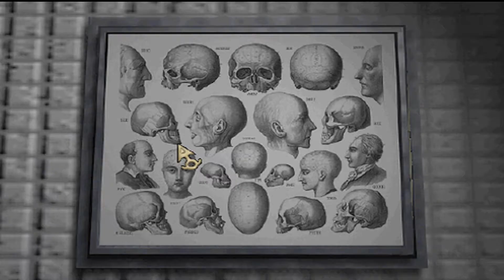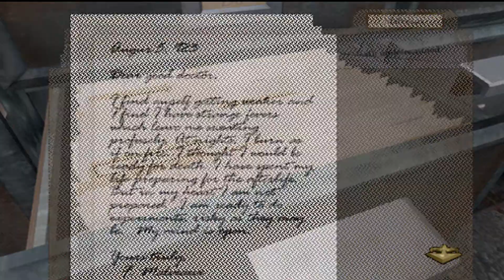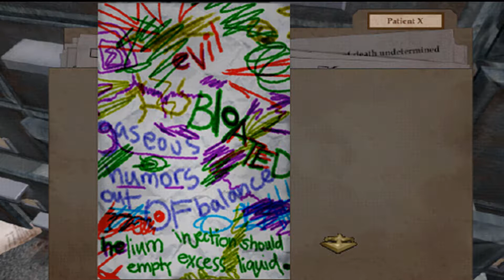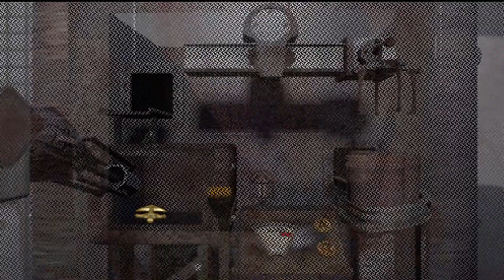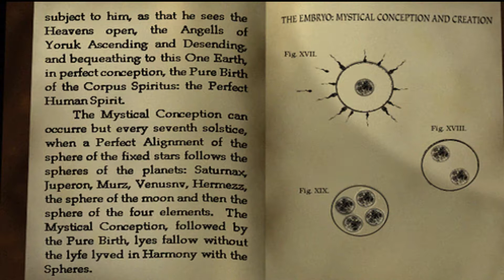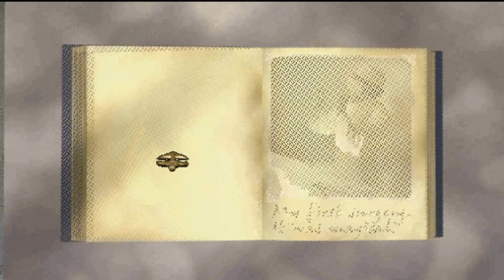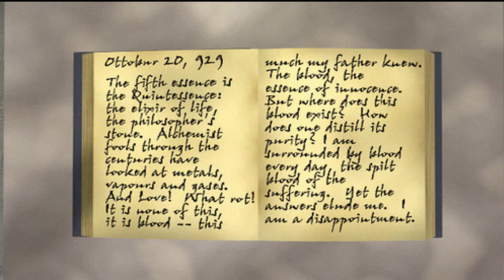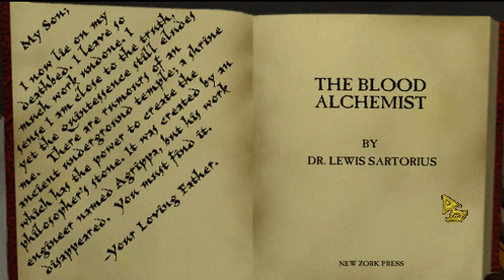Zork Nemesis the forbidden lands Noir Episode 5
Dr Sartorius is next under the microscope. As we go back to where it all started and also search for his secret lab.